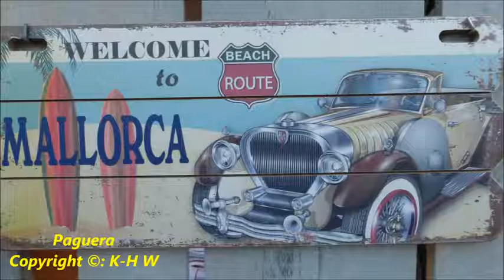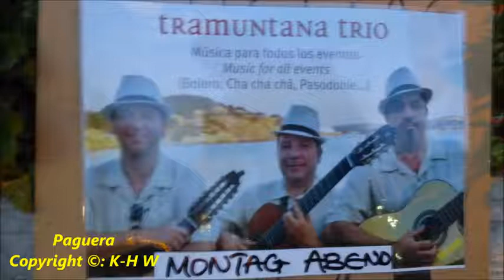555 * Der Sportler * Reisen * Spanien Mallorca Paguera Romantico Spanische Gitarren